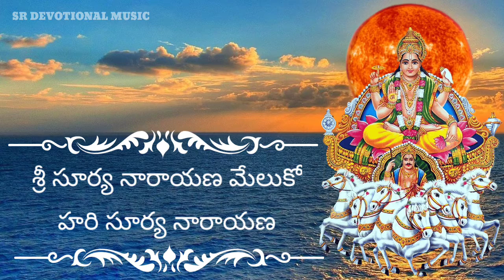sri surya narayana meluko telgusong Withtelugulyricsin2021||శ్రీసూర్యనారాయణ మేలుకోనిత్యరాదన భక్తిపాట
Sri Surya Narayana Meluko TeluguSong With TeluguLyrics2021||శ్రీసూర్యనారాయణ మేలుకోనిత్యరాదన భక్తిపాట||